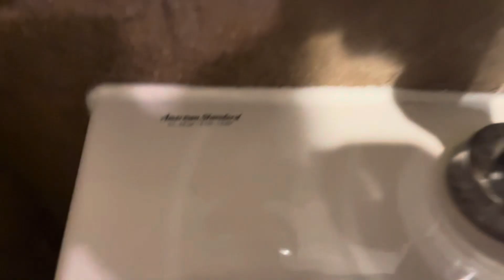December 9, 2023: Men’s Restroom @ Gen Korean BBQ House Grand Avenue - Chino Hills, CA!!!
Credit to

Fixtures served:
-2x Unknown Sinks
-2x American Standard WashBrook Urinals
-2x American Standard Madera PL Toilets

Typical American Standard fixtures, but if the restroom was to be modernized, I would vote for KOHLER!!!